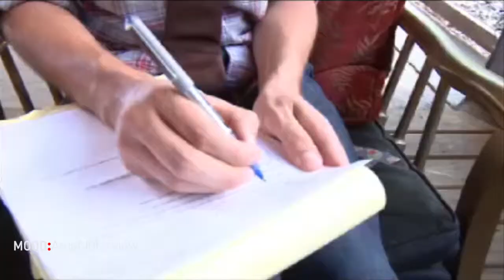Interview: Star Slinger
Music Design's John Parsons interviewed Darren Williams (Star Slinger) at Torchy's Tacos in Austin, TX.

Produced by John Parsons and Jared Kinsler
Directed and Edited by Lauren Kinsler